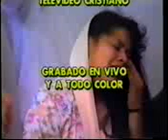Edy Reyes testimonio 4